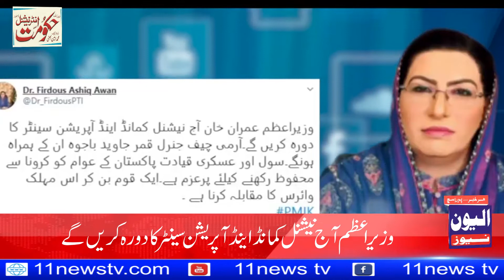11news Head Line 5 PM 3 4 2020 l 11news l 11news tv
وزیر اعظم آج نیشنل کمانڈ اینڈ آپریشن سینٹر کا دورہ کریں گے
آرمی چیف جنرل قمر جاوید باجوہ بھی ہمراہ ہوں گے
 ایک قوم بن کر مہلک وائرس کامقابلہ کرنا ہے ،فردوس عاشق اعوان

سینیٹائزر کے 23برانڈ ڈبلیوایچ او کے معیار کے مطابق نہیں ،فواد چوہدری
 فواد چوہدری کا محکمہ صحت کو غیر معیاری برانڈز کو اسٹورز سے ہٹانے کامشورہ